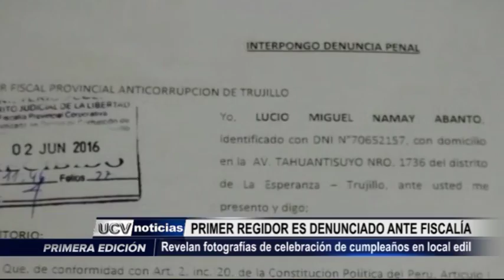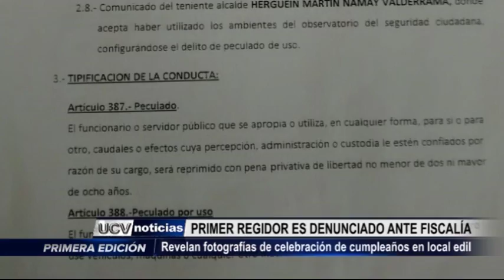La Esperanza: Regidor Namay denunciado ante Fiscalía